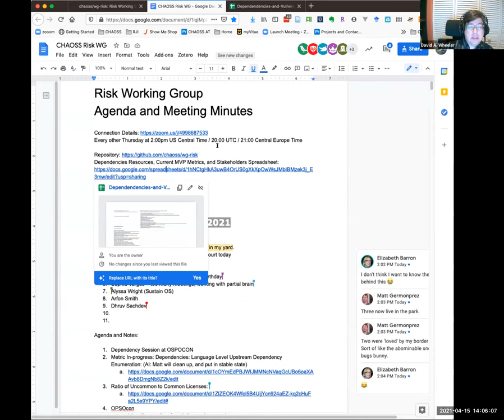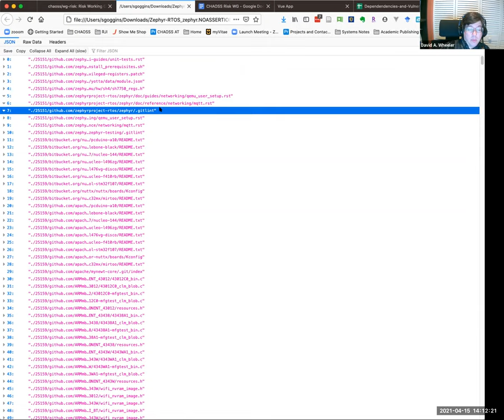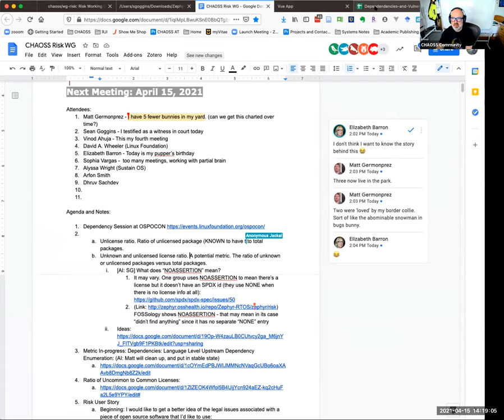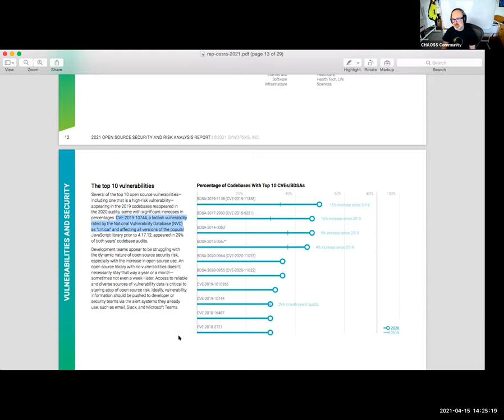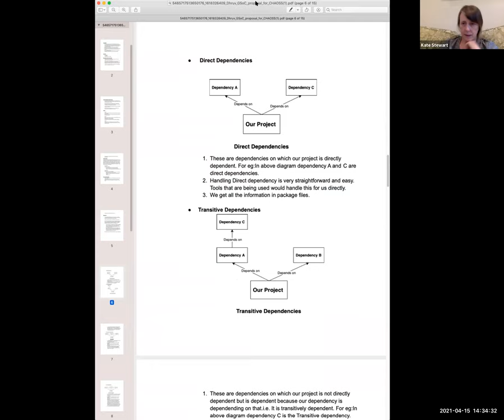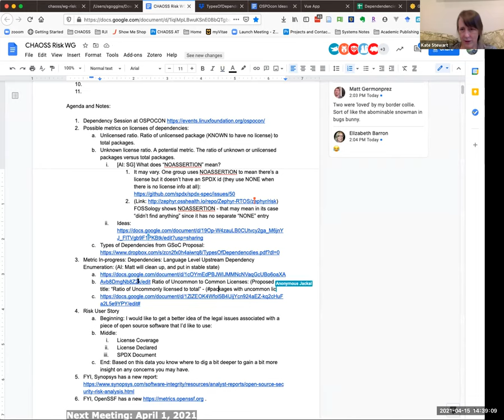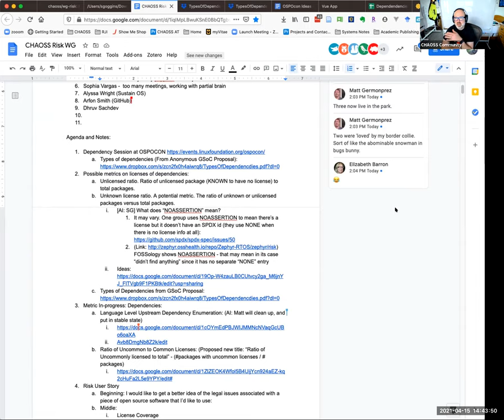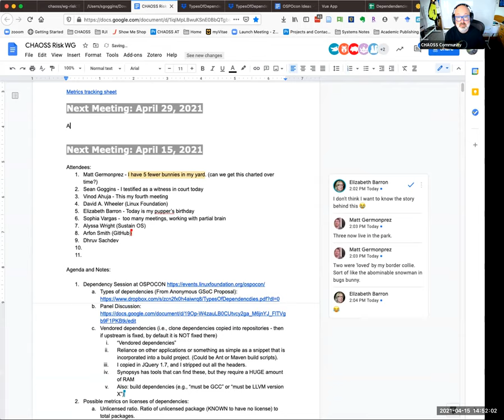CHAOSS Risk Working Group 4-15-21